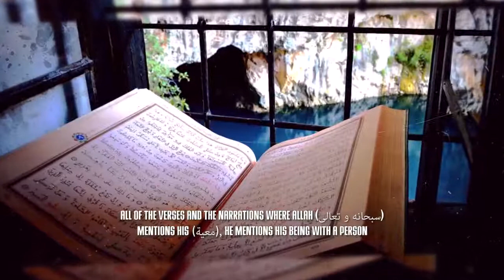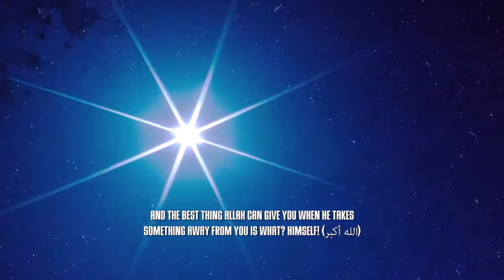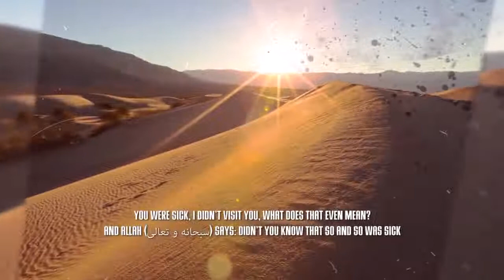Finding Allah In Loss & Hardship